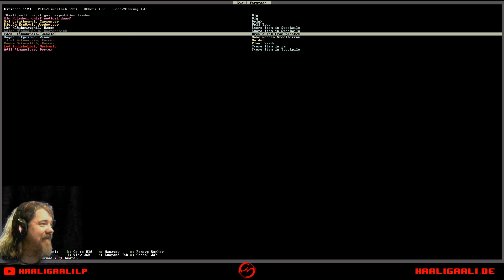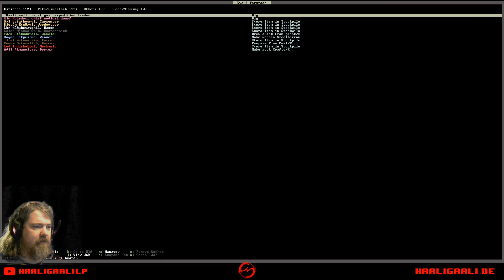Dwarf Fortress #005: Holzverarbeitung auslagern [ger][HD]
Es startet eine neue Staffel von Dwarf Fortress, diesmal in der Version 0.47.05. Es ist etwas mehr "fun" gefragt als in den anderen Staffeln. Schauen wir mal, ob dies nach so langer Abstinenz eine gute Idee ist. Unser Startpunk ist "Terrifying" und hat mehrere Tower in der Nachbarschaft, also beten wir.